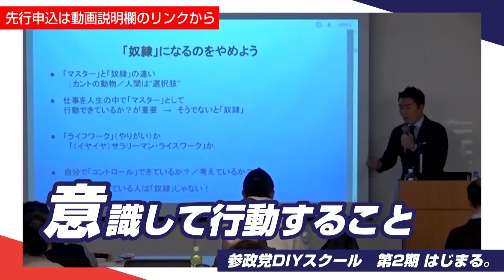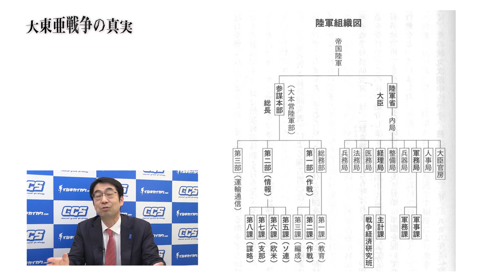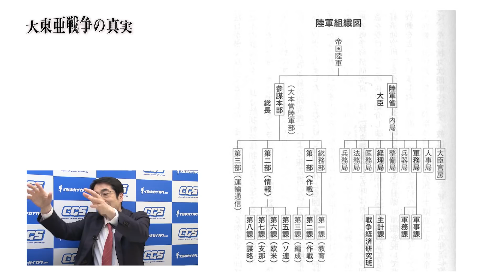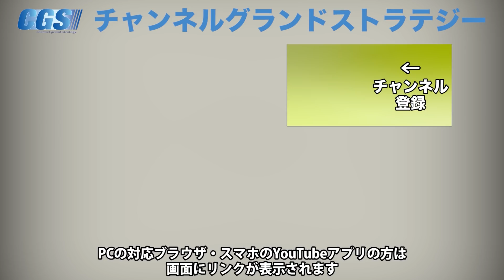超重要機関!!絶対覚えるべき!!秋丸機関【CGS 林千勝 大東亜戦争の真実 第3回】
新番組「大東亜戦争の真実」。
講師は歴史研究家の林千勝さんです！
今回のテーマは「秋丸機関」
戦争は精神ではなく経済だ。
帝国陸軍は第一次世界大戦を研究し、
日本の優秀な人材を集め、経済や総力戦の知識を徹底的に磨いたそうです。
そのトップに就いた秋丸次郎を読み解きます。

■セミナー

令和3年4月4日(日)【女性のための社会学講座@大阪】

令和3年5月1日(土)【参政党 若者×ボードの公開討論会】

令和3年5月16日(日)【免疫の真実@大阪】

令和3年9月まで【イシキカイカク教育ラボ】

令和3年12月まで【イシキカイカク福岡ラボ】

令和4年3月まで【イシキカイカクハイスクール「Z」】

令和3年12月16日(木)～12月17日(金)【神話を体感する会】

■体験入園

【加賀キッズスクールてくてくの杜体験入園】